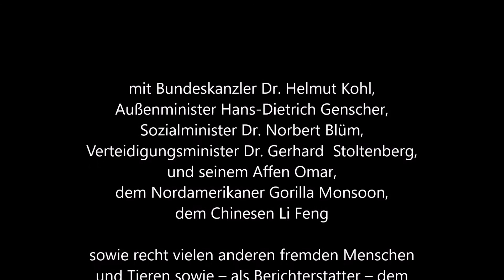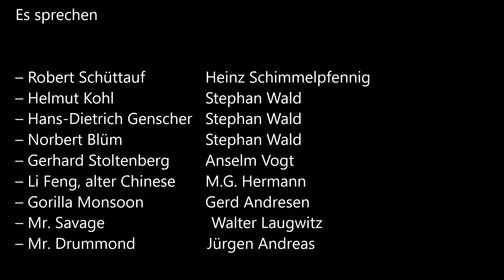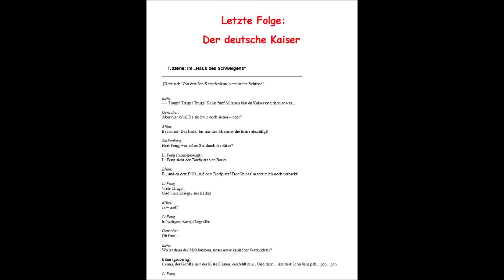C.S. Merten, "HIMALAYA - Die vollständigen Schüttauf-Papiere" - Folge 10 (Schluß)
Eine Abenteuerserie in 10 Teilen von C. S. Merten             Folge 10 (Schluß)

Aufgenommen vom 26. 2. bis zum 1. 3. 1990
in den Hörspielstudios des SÜDWESTFUNK BADEN–BADEN

Mit Bundeskanzler Dr. Helmut Kohl, Außenminister Hans-Dietrich Genscher, Sozialminister Dr. Norbert Blüm, Verteidigungsminister Dr. Gerhard Stoltenberg, dem Affen Omar, dem Nordamerikaner Gorilla Monsoon, dem Chinesen Li Feng und recht vielen anderen fremden Menschen und Tieren sowie – als Berichterstatter – dem Bonner Ministerialrat Dr. Robert Schüttauf

Es sprechen

– Robert Schüttauf                                         Heinz Schimmelpfennig
– Helmut Kohl                                                 Stephan Wald
– Hans-Dietrich Genscher                             Stephan Wald
– Norbert Blüm                                               Stephan Wald
– Gerhard Stoltenberg                                   Anselm Vogt
– Li Feng, alter Chinese                                M.G. Hermann
– Gorilla Monsoon, amerikan. Scout          Gerd Andresen
– Mr. Savage, britischer Inspektor              Walter Laugwitz
– Mr. Drummond, sein Assistent               Jürgen Andreas

Aufnahmeleitung: Michael Cornelius
Assistenz: Michael Ostafel u. C.S. Merten